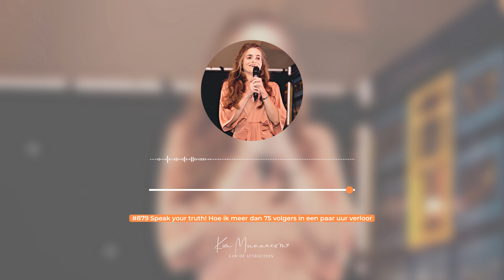Speak your truth! Hoe ik meer dan 75 volgers in een paar uur verloor #879